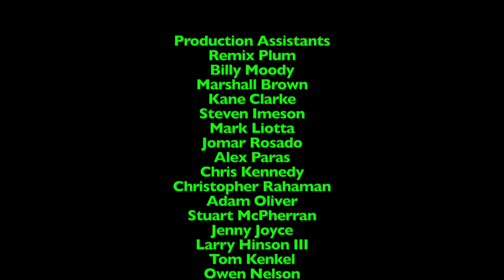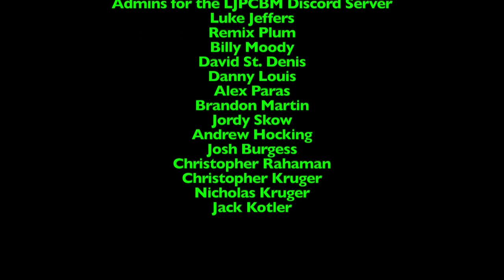Ripley's Believe it or Not! - Episode 1,313 - Snowna Lisa